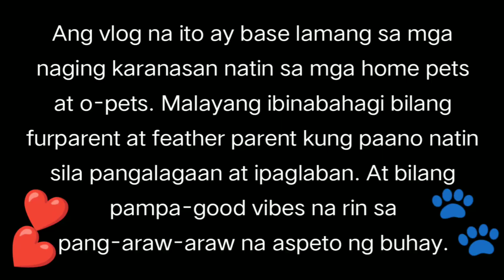MALING AKALA NI GREYHIE SA KANYANG KUYA KAHEL😊❤️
MALING AKALA!😱🤣